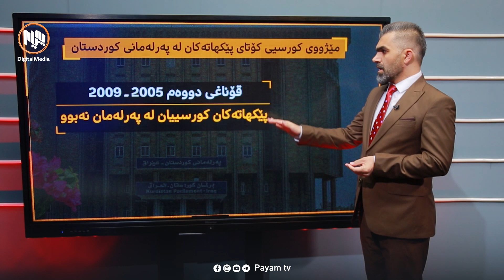بەژمارە: ژمارەى کورسیی کۆتای پێکهاتەکان لە پەرلەمانی کوردستان لە مێژووی هەرێمدا چەند بووە؟